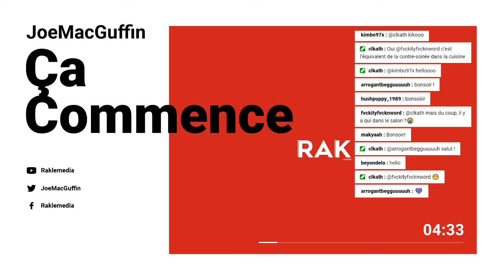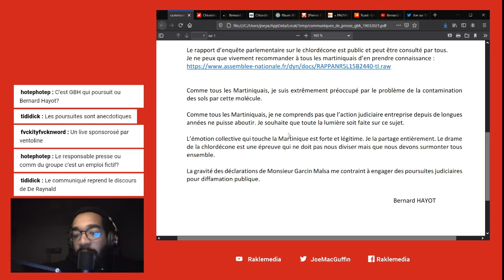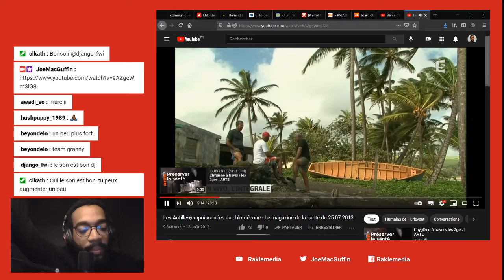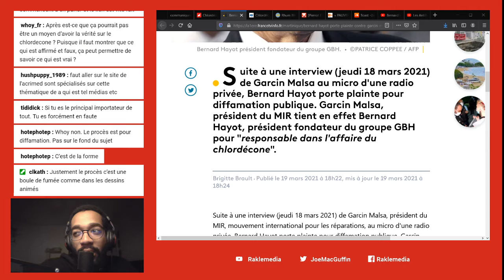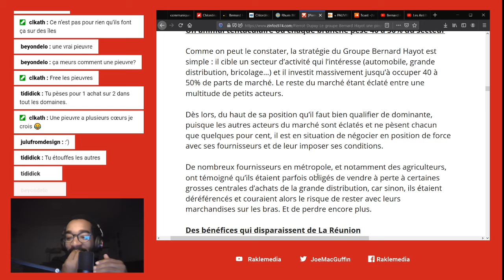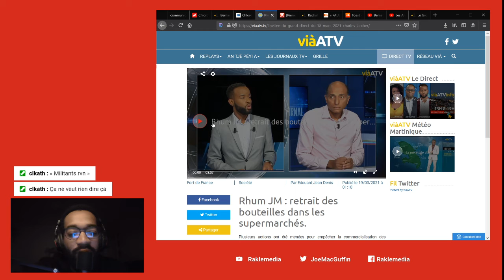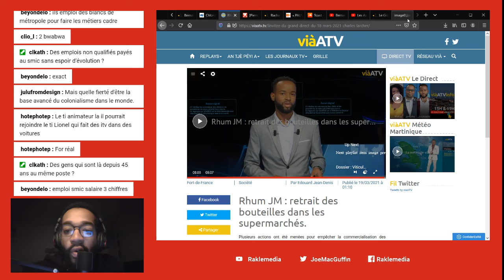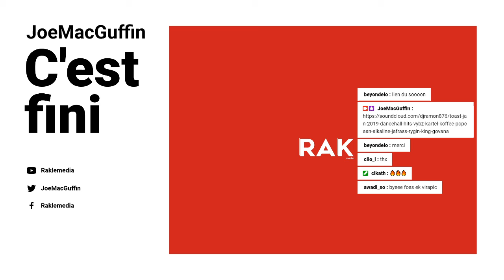GBH, quand on l'attaque... l'empire contre-attaque (replay 20/03)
Sur Twitch @JoeMacguffin parle humour & politique en Martinique, tout ça sans citer Aimé Césaire (non), un vrai défi